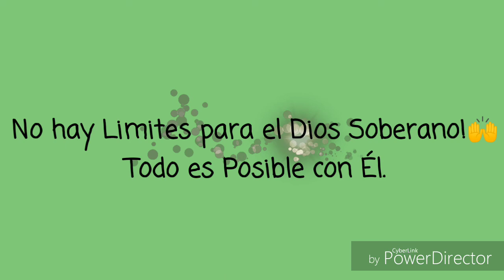Danza CAFE (Sin Limites)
Danza Lirica

I don't awe any rights to the song